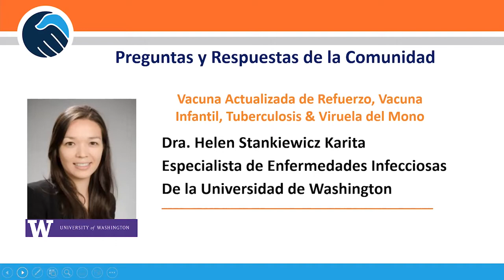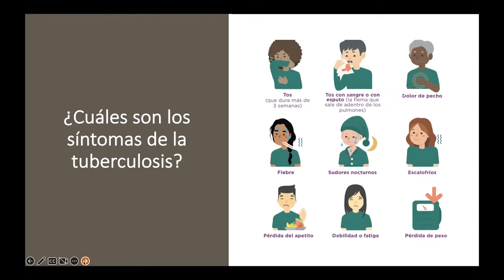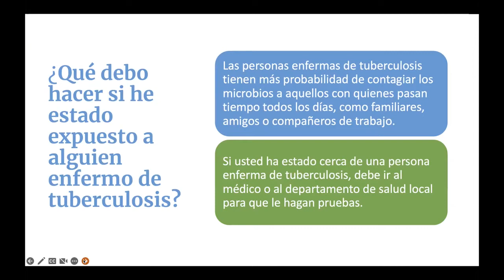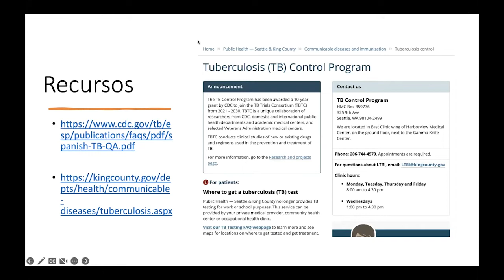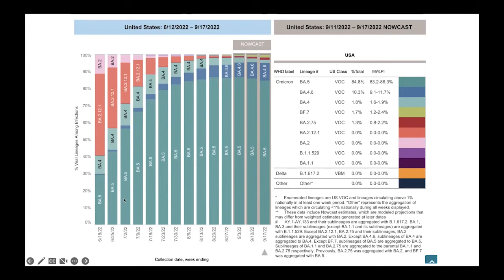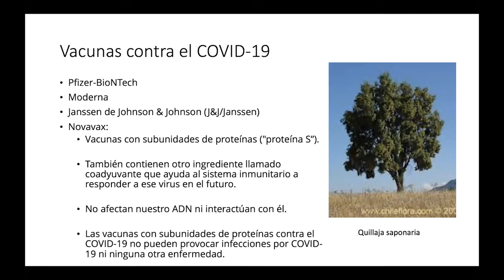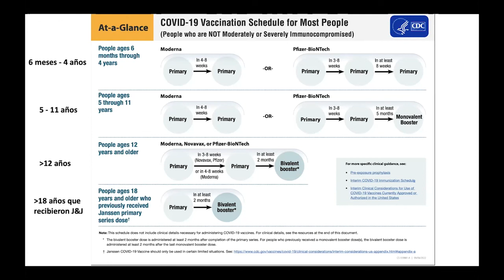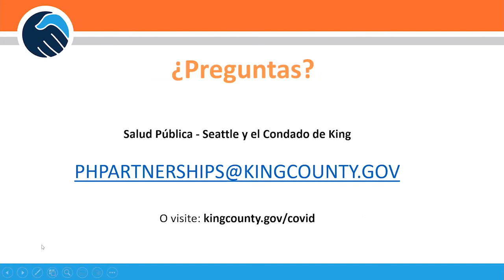Presentación de la Vacuna de Refuerza, Tuberculosis y la Viruela del Mono: 20 de septiembre 2022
La Dr. Helen nos habla sobre la vacuna nueva de refuerzo, la tuberculosis y la viruela del mono